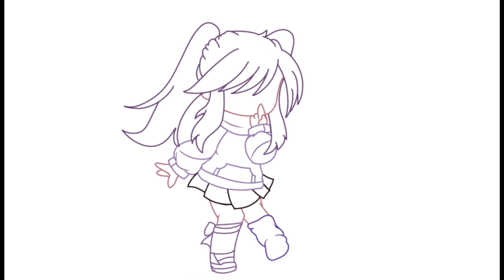Drawing keqing as Russian roulette //from red velvet//